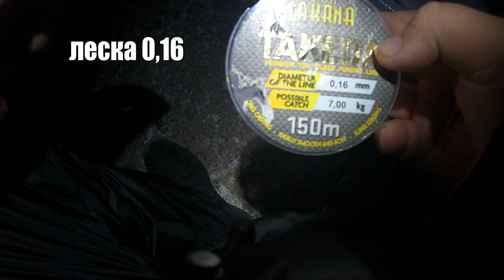Лещ Прегольский с элементами непогоды 2023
Рыбалка в п. Прегольском,  на реке Преголе в первые дни марта. При многократном изменении погоды. И вообще получилось не плохо в целом.